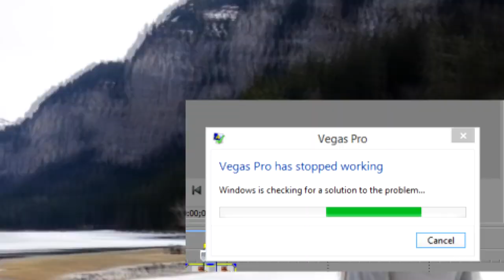sugoi kimono - detroit x ph1l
s hrdostou spravene na discorde o tretej rano
video by sugoi kimono
out on all streams